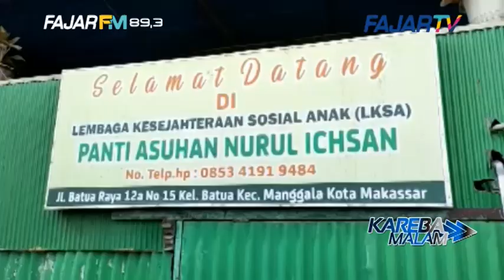BERKAH RAMADAN, DPC IWAPI MAKASSAR BERBAGI MENU BUKA PUASA DI PANTI ASUHAN